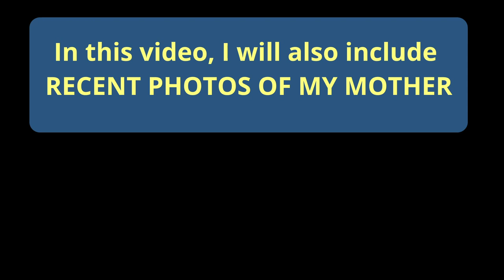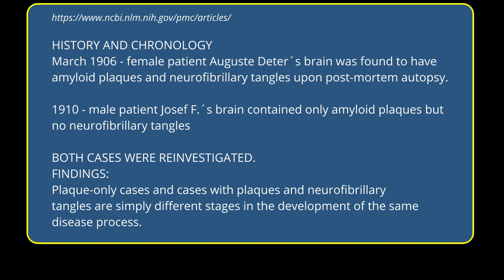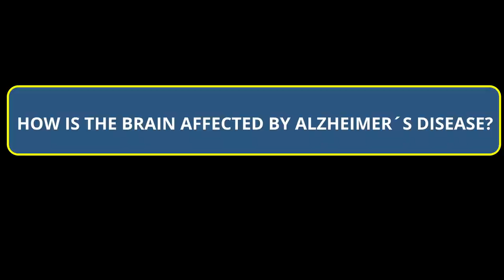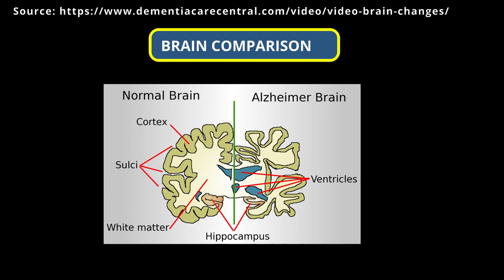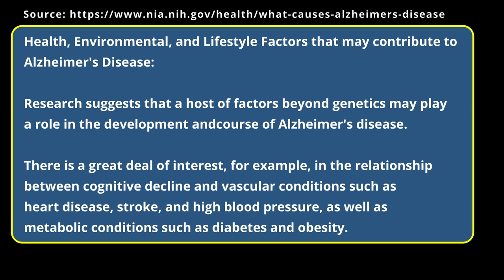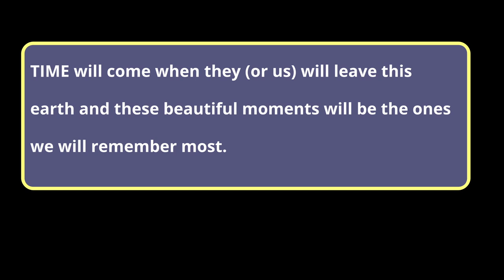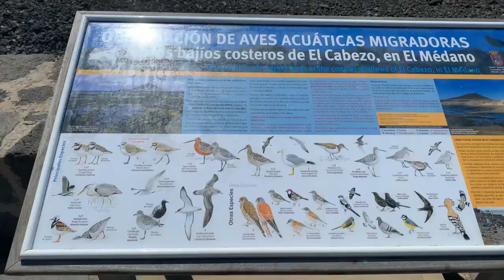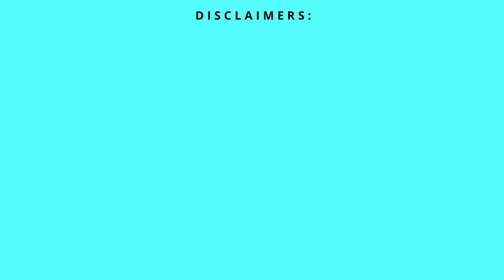WARNING SIGNS OF ALZHEIMER´S DISEASE AD Stages of Alzheimer Causes of Alzheimers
In this video, I´m sharing my research about Alzheimer´s Disease: its history, how the brain is affected, causes, gender and ethnicity, difficulties in each stage and warning signs

Alzheimer's is a degenerative and progressive brain disease and the most common type of dementia that destroys memory and thinking and eventually changes behaviour and personality.

TIMELINE:
00:00 - Introduction
00:42 - History and chronology of AD
02:43 - What is Alzheimer´s Disease?
03:40 - How is the brain affected by AD
05:25 - Causes of AD
07:18 - Gender and Ethnicity
08:17 - Reminder to those caring for someone with dementia
08:42 - RECENT PHOTOS OF MY MOTHER who has mixed dementia

References:
The University of Edinburgh: Understanding Brain Health (Preventing Dementia)

Non-copyright music "Creative Commons":
*Guitarra flamenca (José Carmona)